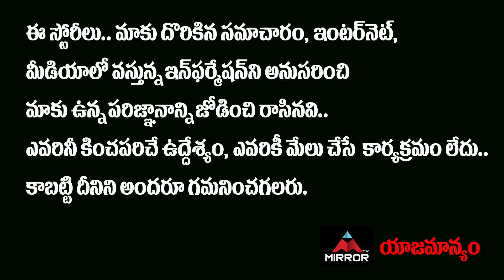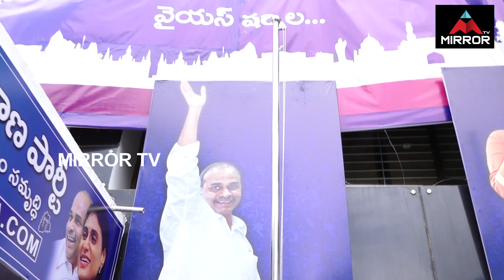YS Sharmila MASS Entry | YSR Telangana Party | Telugu News | YS Jagan | Brother Anil | Mirror TV